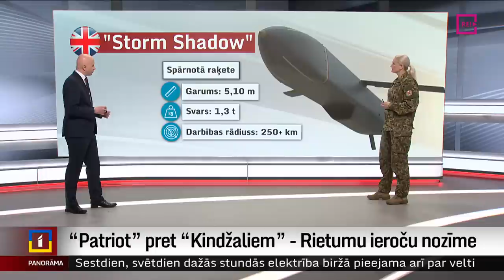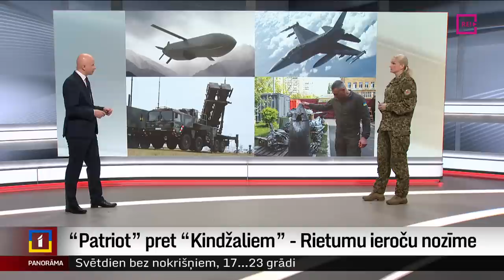Kas notiek Ukrainas frontē un Bahmutā?